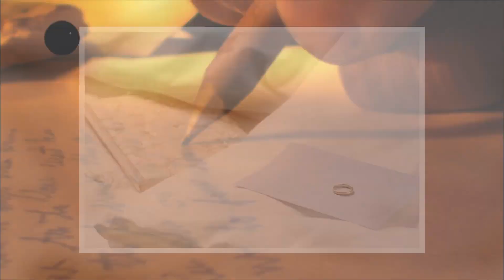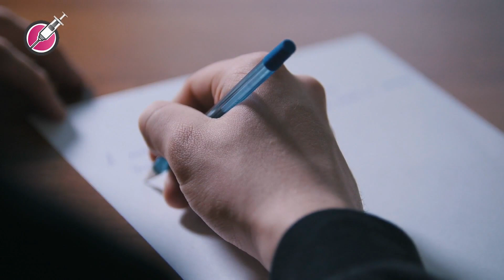Husband Sees Feet Sticking Out Of Bed After Coming Home - HIS REACTION SHOCKED HIS WIFE